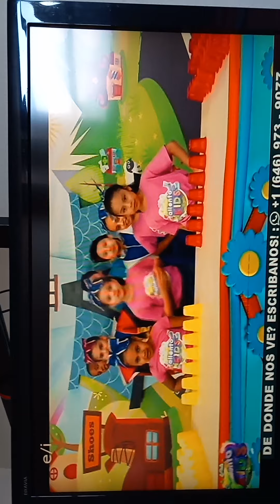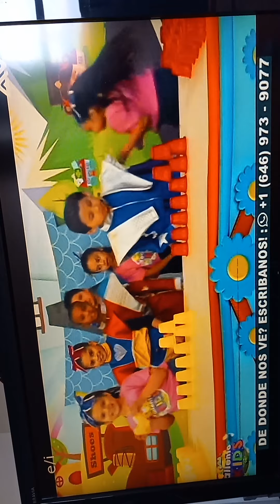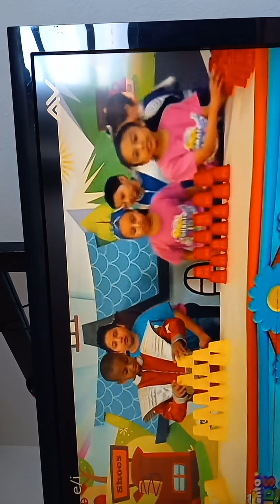28 de octubre de 2021